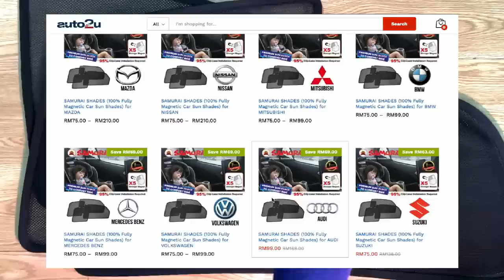SAMURAI SUNSHADE MYVI 2018 & FACELIFT | KENAPA KORANG PERLUKAN IA!!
Dah buat tinted tapi tinted rasa macam cerah lagi? lepastu rasa panas dan bahang walaupun aircond kuat. Isteri korang tak selesa untuk menyusukan anak? dan anak korang silau akibat kena cahaya matahari. Tak apa, ziq ada produk yang boleh menyelesaikan masalah korang, jom saksikan!

Macam mana korang nak beli? klik link dibawah untuk dapatkan promotion.

Promotion :
Sabah/Sarawak : RM30, additional set RM20
Free Gifts bernilai RM38